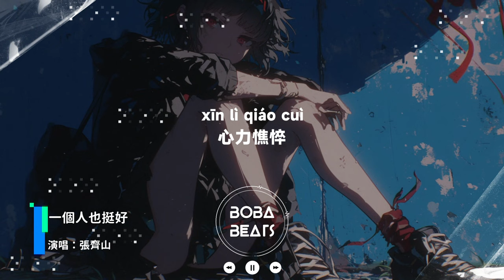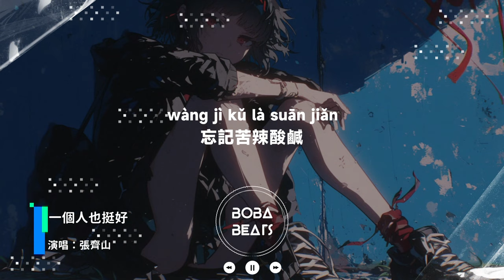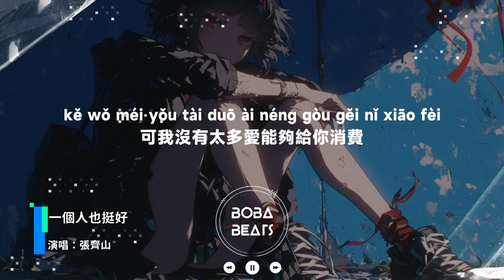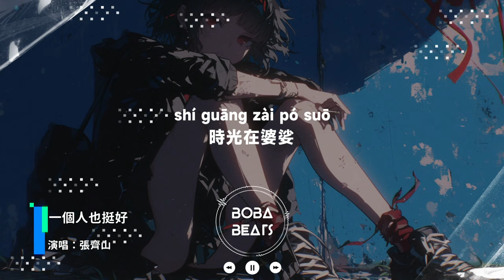張齊山 - 一個人也挺好『一個人也挺好 不再為愛討好』【Lyrics Video】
《一個人也挺好》歌詞影片
支持歌手

LYRICS
算了吧算了吧算了吧
吝嗇的回憶全部擊退
夠了嗎夠了嗎夠了嗎
不再想嚐到這種滋味
刻骨銘心的錯對全都化成灰
可後來分辨是非
矯正太過狼狽
心力憔悴
無所謂無所謂無所謂
一切喜怒哀樂都是自卑
看得清看得清看得清
回頭只會讓人更加受罪
人在落寞時候總是需要安慰
可我沒有太多愛能夠給你消費
只不過害怕一個人流淚
一個人也挺好
不再計較煩惱
不在意我們的
不在意你們的
時光在婆娑
應該微笑看著
何必看的透徹
互相折磨
一個人也挺好
不再為愛討好
不在意那些了
不在意這些了
當彩虹劃過天邊
思緒停止想念
忘記苦辣酸鹹
擦去淚的記點
一路向前
一個人也挺好
不再計較煩惱
不在意我們的
不在意你們的
時光在婆娑
應該微笑看著
何必看的透徹
互相折磨
一個人也挺好
不再為愛討好
不在意那些了
不在意這些了
當彩虹劃過天邊
思緒停止想念
忘記苦辣酸鹹
擦去淚的記點
一路向前